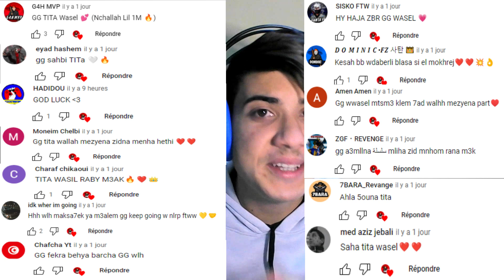طريقة التحكم بمتجرك في السيرفر 🏪 | New Life Roleplay 🤖